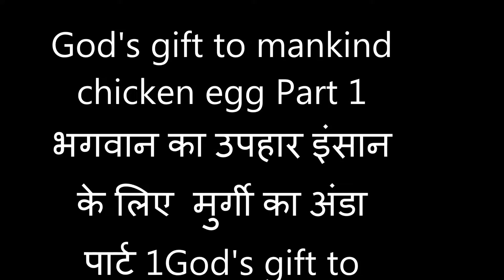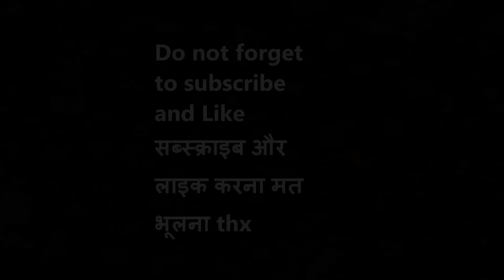God's gift to mankind chicken egg Part 1 भगवान का उपहार इंसान के लिए मुर्गी का अंडा पार्ट 1